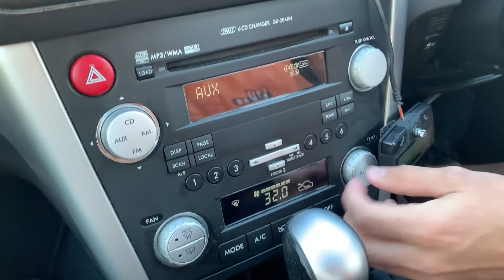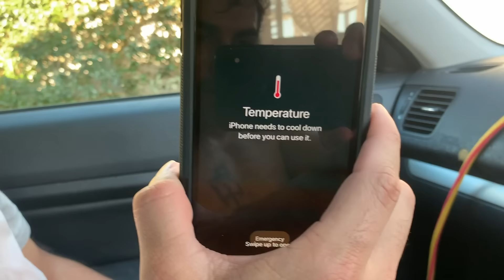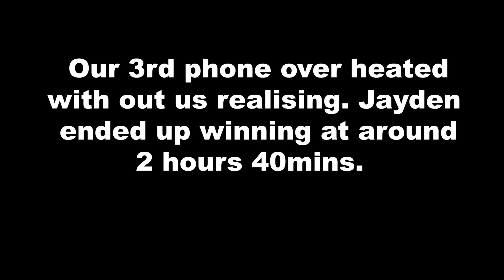The Hot Box Challenge!!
A hot 31 degree day with the heater on blast and exploded fart bombs.. This challenge absolutely stunk!